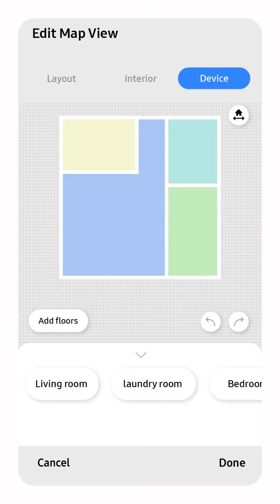Bespoke AI meets SmartThings | Map View | Samsung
Discover how seamless integration between Samsung Bespoke AI Home Appliances and SmartThings app can revolutionize your living experience. Unlock endless possibilities by connecting your devices on SmartThings app today and take full control of your home.

Learn more on Samsung•com